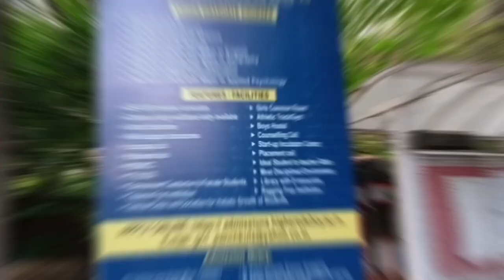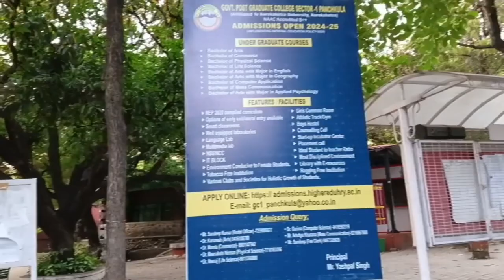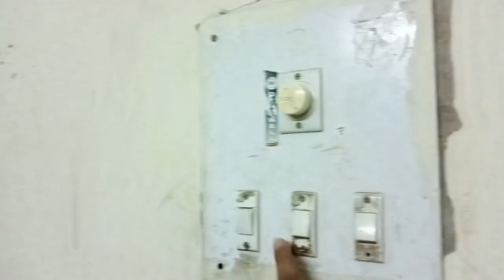GOVERNMENT PG COLLEGE SECTOR -1 PUNCHKULA // COLLEGE TOUR // Raja Vlog45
pari's lifestyle vlog
the lifestyle tales
Cid
cricket short videos
delux motorcycle modifie
dev about rg kar
Hindi movie
shorts
sourav Joshi vlog
Street food in Tamil Nadu
tik tok funny video
zx10r
गाड़ी